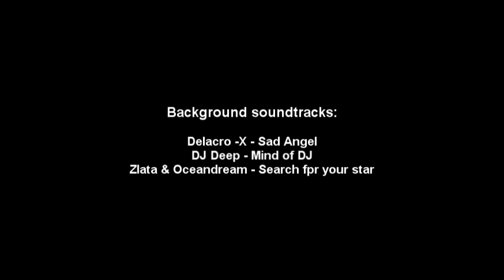Видео про Киев (2007-2010) Голосеево, Куренёвка, Приорка (горка Кристера), Виноградарь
Небольшой видеоролик, глядя который видно то, как изменился Киев, даже относительно недавнего 2007-го года. Много деревьев вырубили с тех пор.

Котлован при строительстве станции метро Голосеевская
Озеро возле станции Голосеевская
Виды Куренёвки, Куренёвский рынок
Приорка, горка Кристера
Виноградарь, салют, панорама, остатки садов
Центр, Троещина
Закат